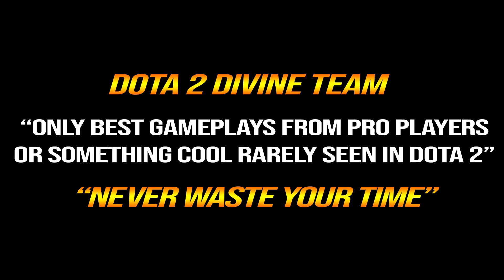🔥 ABED STORM SPIRIT 7.31 — Broken Build Still Work Arcane Blink + 5x NULL -65% Mana Cost Dota 2 Pro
1. COMMENTA
💜 OUR WINNER 💜
30/11: Chen Yi Liew (41st)
10/12: doctor doggo (42nd)
20/12: Gîdea Cristian (43rd)
31/12: Abhishek (44th)
10/1: Nkotb - (45th)
20/1: Gabriel Rusth (46th)
31/1: Icysnow (47th)
10/2: Adriano Passos Braga (48th)
20/2: Mohamed Muaaz (49th)
1/3: Waiting .
👉Player Abed
Abed Azel L. Yusop is a Filipino professional Dota 2 player who currently plays for Evil Geniuses.
👉Hero Storm Spirit
Raijin Thunderkeg, the Storm Spirit, is a ranged intelligence hero who wields the elemental power of lightning. He has high mobility, strong ganking and carrying potential, and very good synergy between his hero abilities.